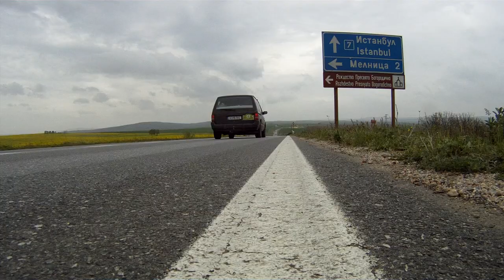Monaco Buam - Trailer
Trailer for the Allgäu-Orient-Rallye film "Monaco Buam"
If you want a DVD with the film and some extras, just write me a message.
Music "The Road" by Frank Turner